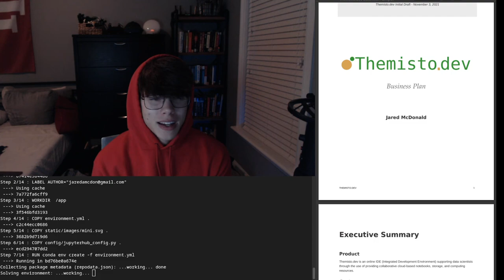Themisto - Dev Log 2 | What's in a name?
Changing names and buying domains as I wait for my docker images to build in test